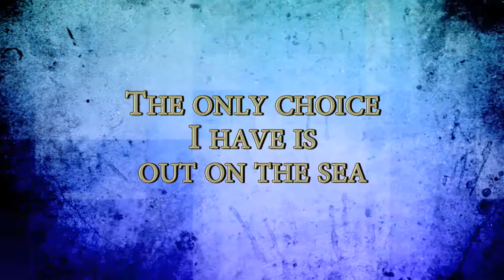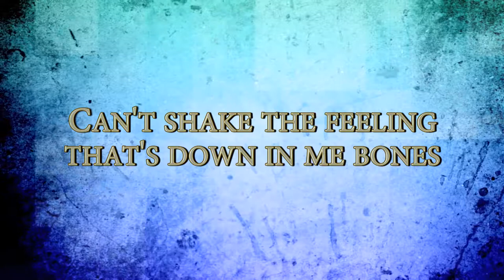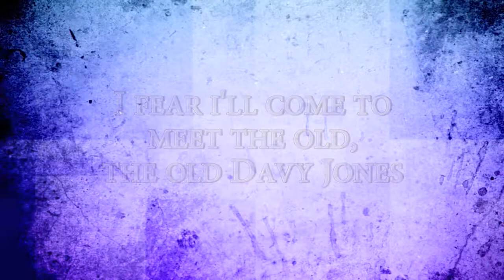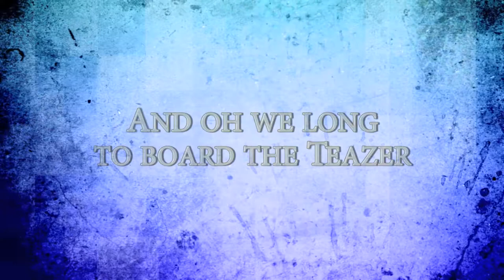Short Notice - The Teazer (Lyric Video)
Short Notice
The Teazer (Lyric Video)

THE TEAZER
Another part of history that took place on the south shore of Nova Scotia. Some have claimed even to this day to have seen the flaming ghost ship known as The Teazer.

Buy the Cannonball Party album now.

Only $10.00
Even if you want it mailed to you. We will cover any shipping fees anywhere on Earth!
Include your mailing address.

Or go digital...

Look for us where you buy your digital music.